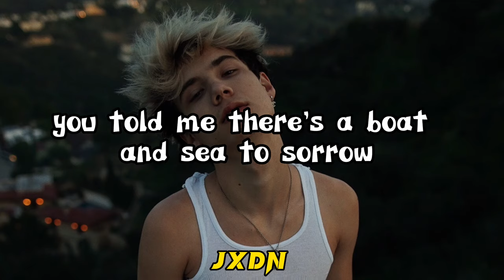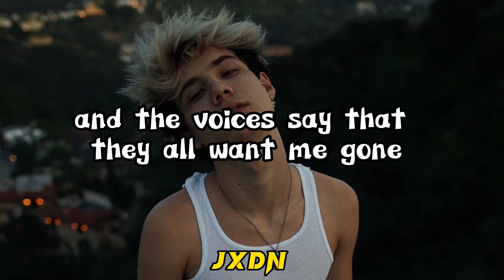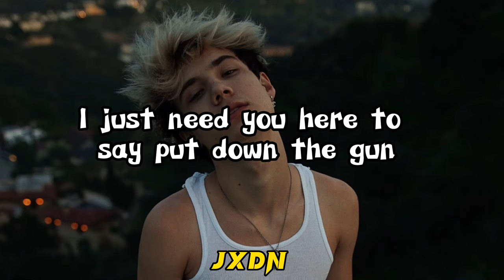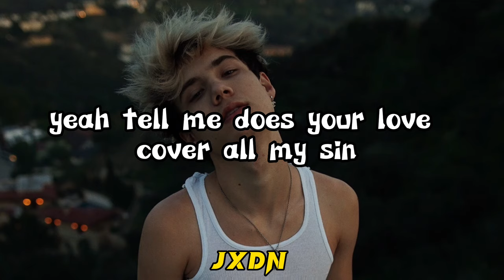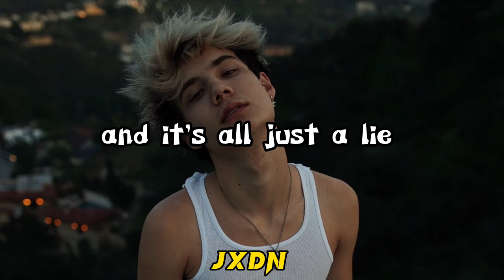Jxdn - Put down the gun (Lyrics)